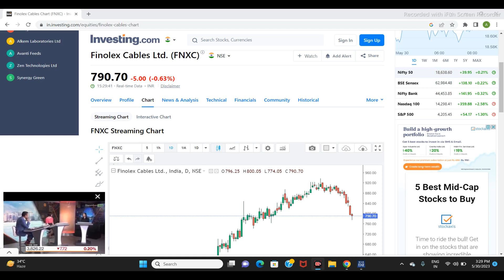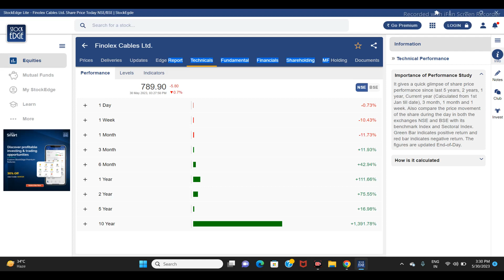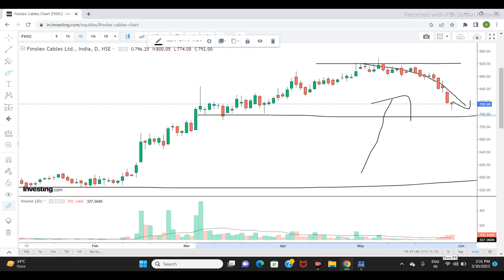FINOLEX Cable LTD SHARE NEWS | NEXT TARGET | LATEST NEWS | STOCK ANALYSIS |finolexindustries #2023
bullrun stocks
Finolex Cables Share Target
the bull run stocks
finolex cable